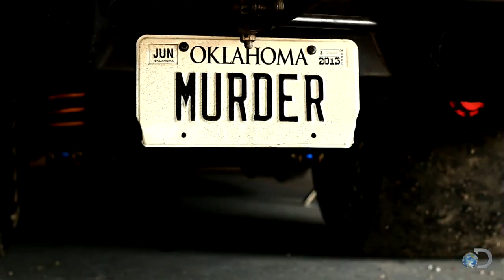Murder Nova: Under the Hood | Street Outlaws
Find out what makes this 1969 Chevy one of the fastest cars in the country.